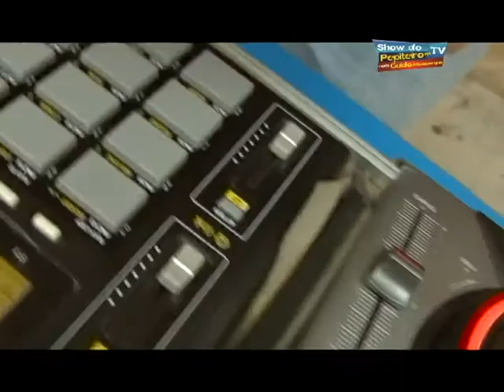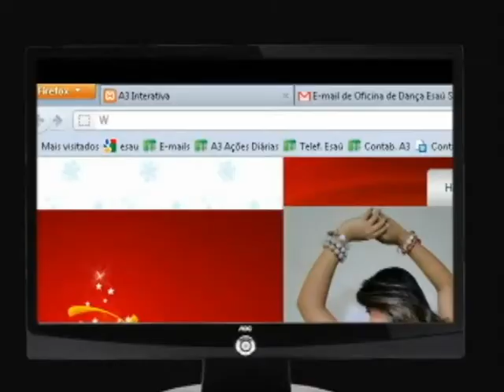Programa do dia 22/07/2012 - SHOW DO PEPITEIRO NA TV - BLOCO 02.mov